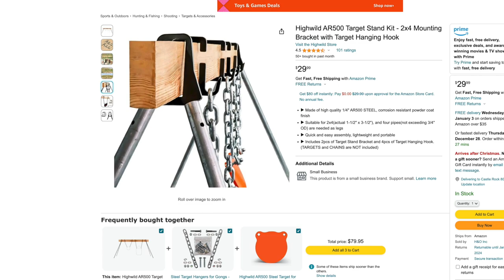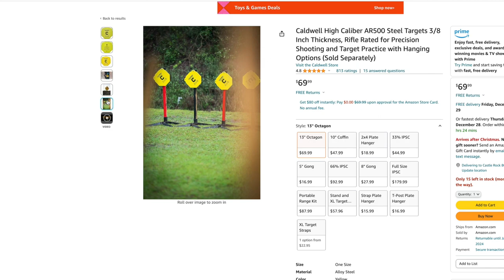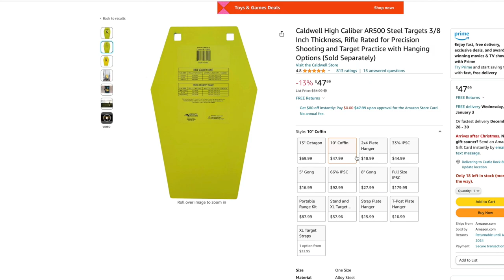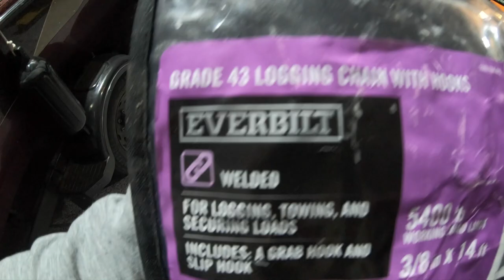DIY Steel Target Holder - Long Range Shooting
In this video I show you how I DIY a Steel Plate holder with the High Wild Kit. This is a very easy set up and take down and doesn't cost much at all, especially if you already have the steel to shoot. This is my go to kit for a portable and compact Steel target holder at the range or on National Forest.

High Wild Kit

Caldwell Steel

Who is TFO? The only rods I fish for both conventional and fly fishing.
Time:
Location:
Date:
Fish Caught:
Top lure, bait, fly:
Film Equipment
Camera 1- Panasonic G85
Lens - Sigma F1.4 30mm Art
Lens 2- Panasonic Lumix 12-60mm Lens
Microphone- Zoom H1n
Camera 2 - Canon R5
Lens- Canon 24-70mm 2.8L
GoPro - Hero9 Black
GoPro 2- Hero6 Black
with Mic - Movo 100
Extra GoPro Batteries/Charger - FlyHi
Drone - Mavic Pro